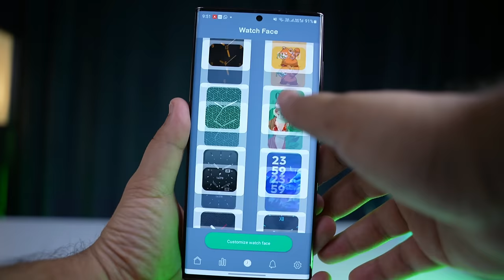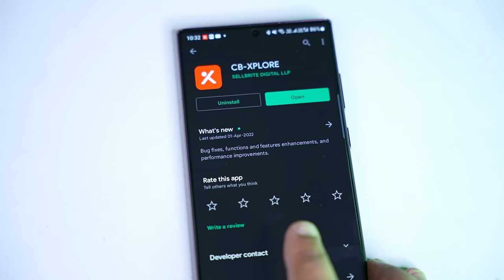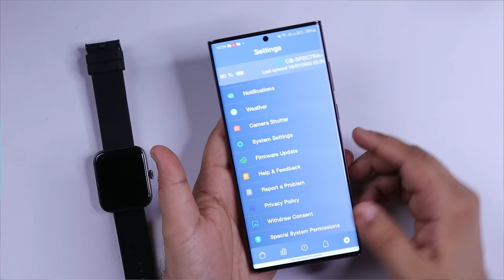BT Calling Smartwatch with Amoled Display & Music Storage | Crossbeats Ignite Spectra & Spectra+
My Gears:-

00:00 Intro
00:14 Unboxing
00:47 Build & Design
01:27 Display
02:02 Key Features
03:17 Battery & Charging
03:31 BT Calling & Notification
04:11 Sensors & Tracking
04:46 Watch UI
06:31 App UI
07:10 Conclusion